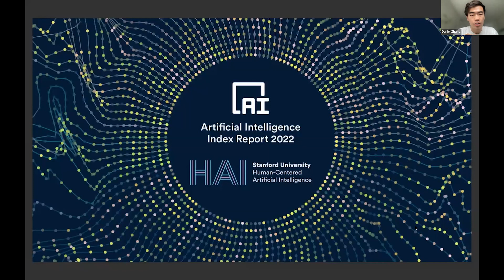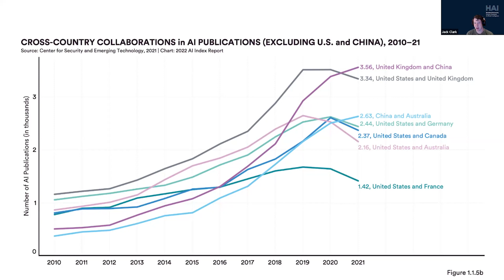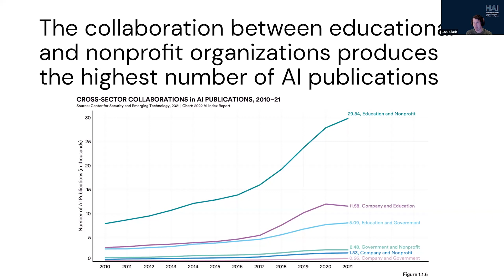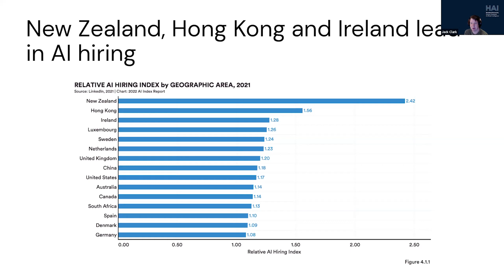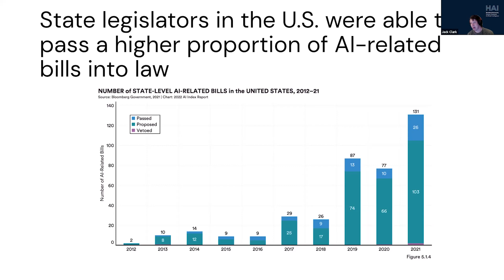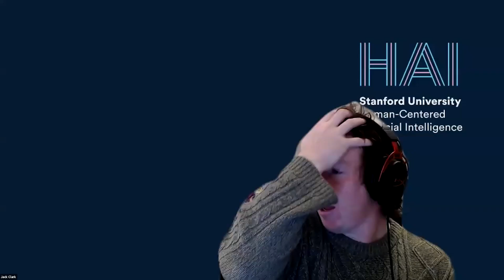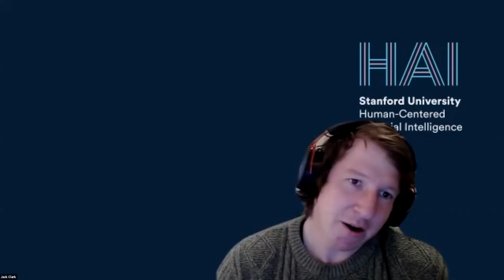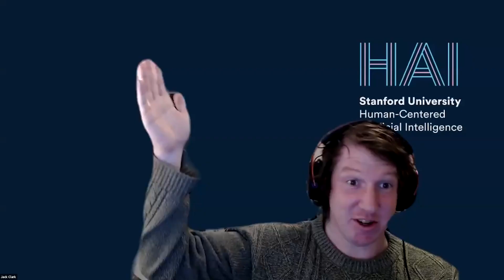Jack Clark Presenting the 2022 AI Index Report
Please watch to hear AI Index Steering Committee Co-Chair Jack Clark share a presentation on the key findings of the 2022 AI Index Report, released on March 16.

The AI Index is an independent initiative at Stanford HAI led by an interdisciplinary steering committee of experts from across academia and industry. Its goal is to be the world’s most credible and authoritative source for data and insights about AI to provide policymakers, researchers, journalists, executives, and the general public a deeper understanding of the field.